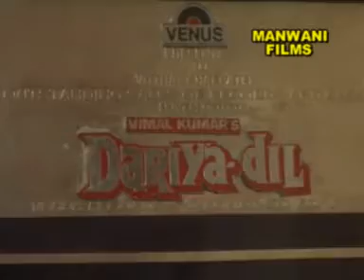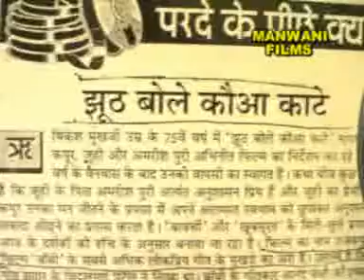jhoot bole kauwa kante , vitthalbhai patel,ashok manwani,rajesh manwani,subodh nandani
Purva mantry & geetkar vitthal bhai patel ka interview manwani films ke ashok manwani , rajesh manwani , subhodh nandani vb patel ki filme : BOBBY, SANYASI, DHARAMVEER, SATYAM SHIVAM SUNDRAM, BIWI O BIWI, KANHAIYA, SHAYAD, DARIYA DIL, DAULAT, VISHWANATH, MAIN GEET LIKHE AUR BAD MAIN BUNDELI FILM : MORI BINNA, DONDRA EXPRESS ,MAIN.